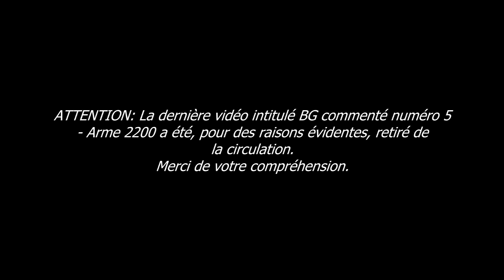Tarick - 3c3 - Prêtre Disci / Paladin Ret / Chasseur VS KFC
Après l'énorme erreur absurde de poster cette vidéo concernant cette arme r2, je vous sors une nouvelle vidéo bien plus intéressante.

Vous rappellez-vous de ma vidéo contre les deux guerriers? Et bien j'en sors une nouvelle! Mais cette fois-ci contre une KFC et avec une composition totalement différente.